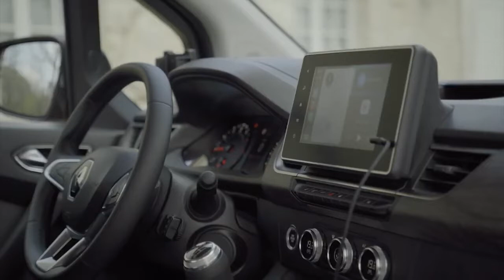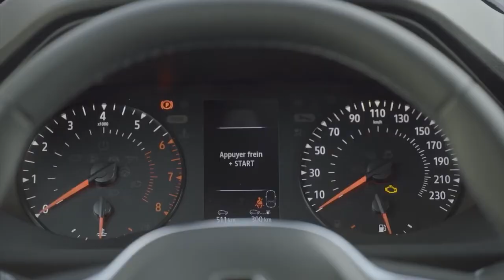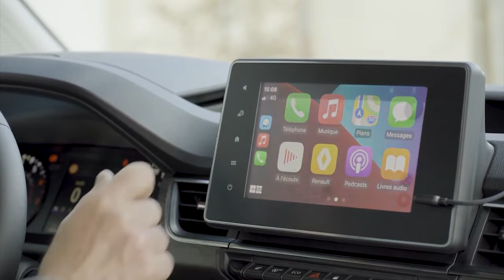All-New Renault Kangoo 2021 – Price & Specs | Review, Interior, Exterior, Driving (Terracotta Brown)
The price of the 2021 All-New Renault Kangoo in France is from € 24,900 for the ZEN version with the 1.3 TCe petrol 100 hp engine.
All-New Renault Kangoo ZEN with 1.5 Blue dCi diesel engine (95 hp) costs from € 25,900.
All-New Renault Kangoo INTENS with the 1.3 TCe 130 hp petrol engine starts at € 27,400.
All-New Renault Kangoo INTENS with 1.5 Blue dCi diesel engine (95 hp) from € 27,900.
New Renault Express VAN Pickup 2021 video and description.
The All-New Kangoo: 5 unforgettable features!
The best rear-passenger legroom in its category, with three full-sized places
More than 49 litres of easily accessible storage compartments, including the Easy Life drawer
A generous boot of 775 litres, in the top 3 of its category, expandable to 3,500 litres with its large flat floor
Equipped with innovative roof bars, which can be handled without tools, so you never run out of space or can carry everything
Fourteen new standard driver-assistance systems for added security.
The All-New Kangoo has a robust and athletic new design with a horizontal ribbed bonnet, a very vertical front end and pronounced shoulders. It is visibly moving upmarket with elegant finishes and chrome inserts. From the first level of finish, the All-New Kangoo is equipped with LED technology for its front and rear lights.
The interior is transformed and enhanced with a new dashboard, with featuring a dark brushed wood animation and chrome inserts in different places. The driver's seat is more ergonomic with 49 litres of storage space at your disposal. The soundproofing has been improved by 10% for greater comfort on board.
The All-New Kangoo has the best accessibility and habitability in its category. The front doors open to 90 degrees and access to row 2 is made easier with a sliding side door opening width of 615 mm. The second row is a reference in terms of habitability, with three real seats that can easily accommodate adults and/or children (even in car seats).
The All-New Kangoo maintains all the convenience that has made it a success, with a 2/3-1/3 folding bench seat and a folding passenger seat that can be easily manipulated to provide a flat floor with a length of 2.70 m and a load volume of 3,500 litres.
It is equipped with practical features such as a rear view mirror and innovative roof bars. It also features the All-New Renault EASY LINK multimedia system with smartphone replication and connected navigation on an 8-inch touchscreen.
The All-New Kangoo comes with fourteen driving aids as standard, for more relaxed driving, enhanced occupant safety and easier parking. These include active emergency braking, cruise control and speed limiter with hill-descent control, adaptive cruise control with Stop & Go and lane keeping assist, active blind spot monitoring, etc.